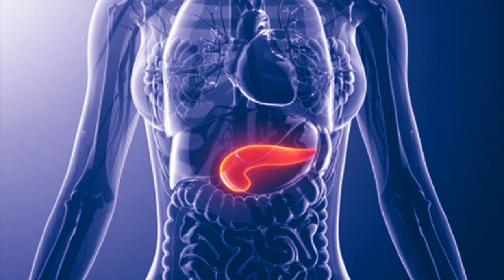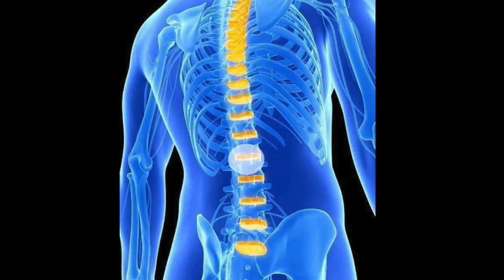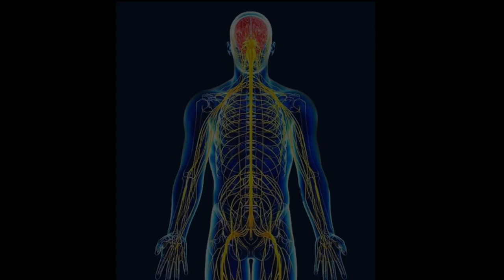Teacher Wei - New One Year course 2023 -2024 - Welcome